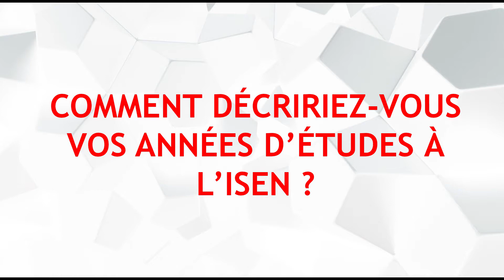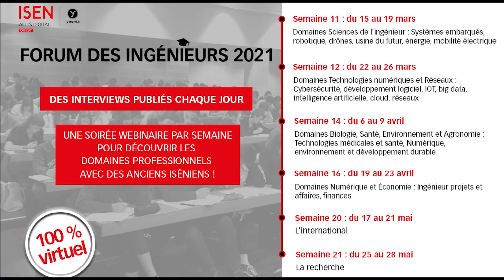Julien - Ingénieur ISEN - Mybacchus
Julien, ancien étudiant travaillant chez Mybacchus, témoigne de son parcours.

Julien a choisi le cycle Informatique et Réseaux (CIR) à l'ISEN puis a effectué son année 3 en alternance (contrat de professionnalisation) puis en Cycle Ingénieur par apprentissage (CIPA) en année 4 et 5.

Il est actuellement ingénieur en informatique au sein de la Start up Mybacchusi à Nantes.